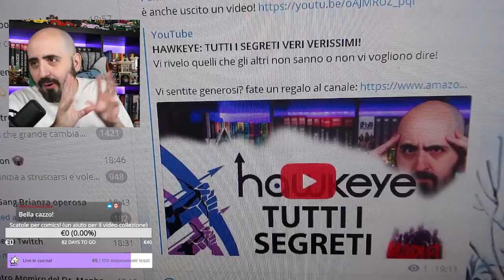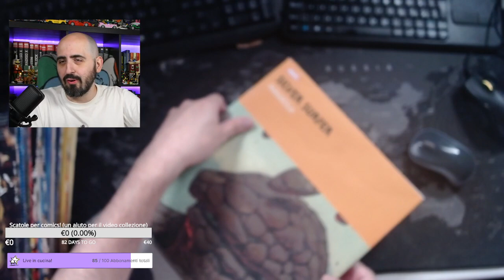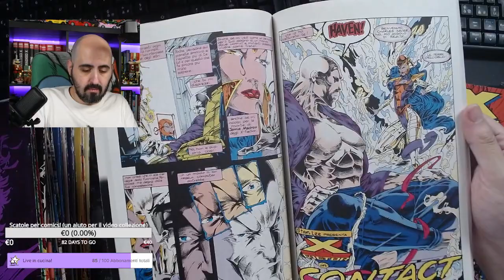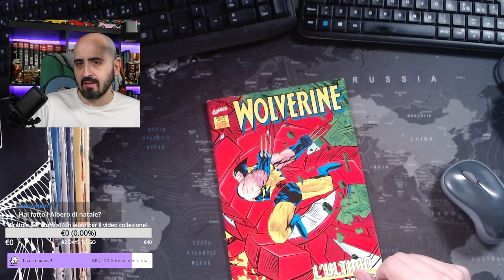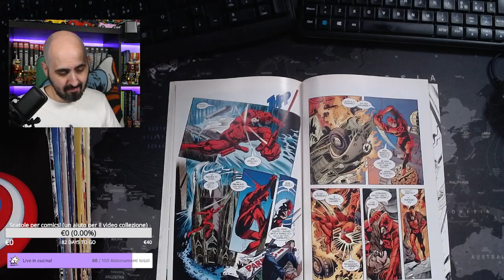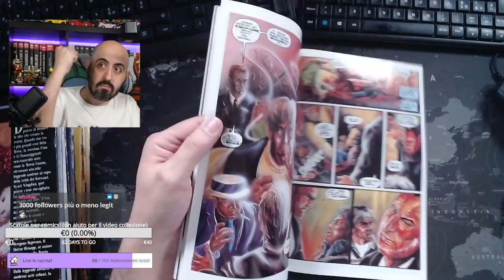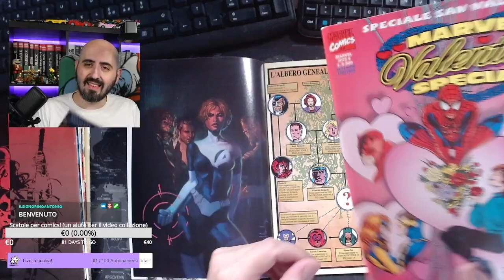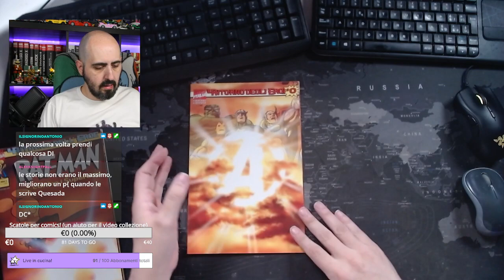Una piccola collezione di comics vintage da fumetteria (anni 90)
Piccolo video collezione con fumetti fumetti marvel anni 90 sfogliati in live